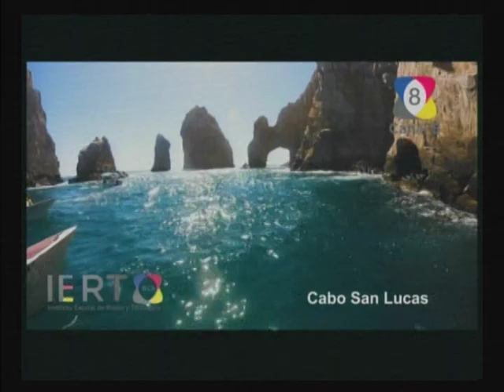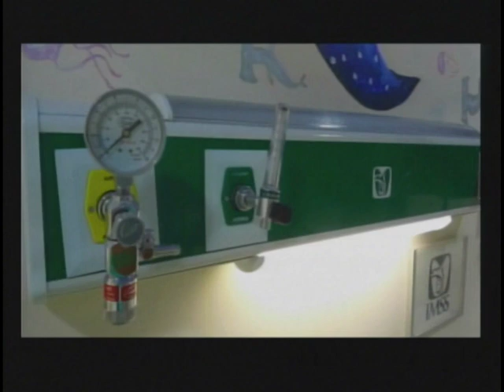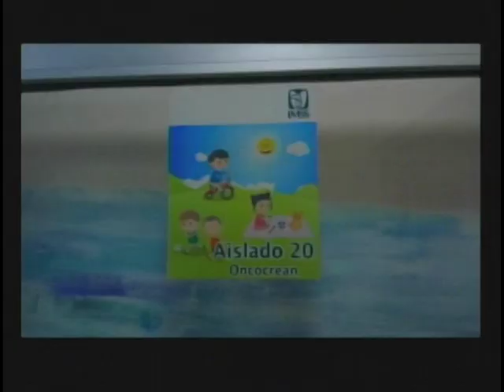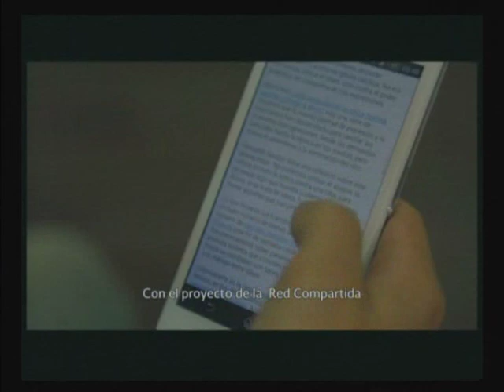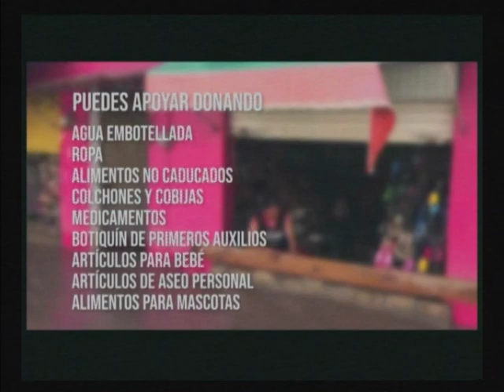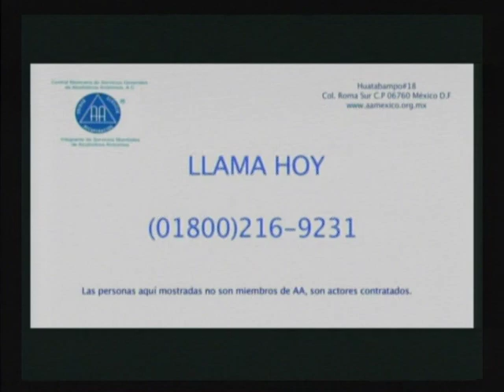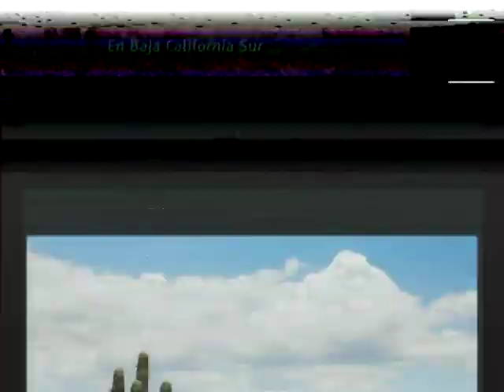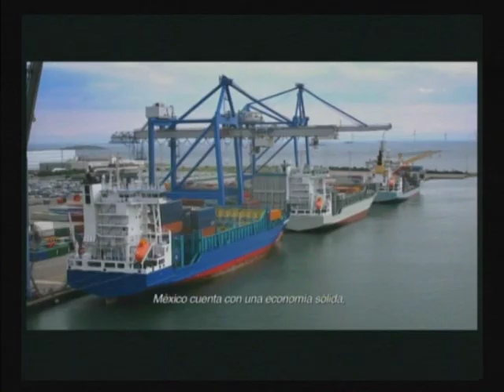Porsiteloperdiste Con toda libertad con Zarahí Hamburgo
Invitadas Josefina Velázquez , Mematóloga Pediatra , Liliana Gallegos , Oncologa Pediatra

Instituto Estatal de Radio y Televisión de Baja California Sur. Escucha por el 99.1 FM y 1050 AM. Canal 8 (televisión local).